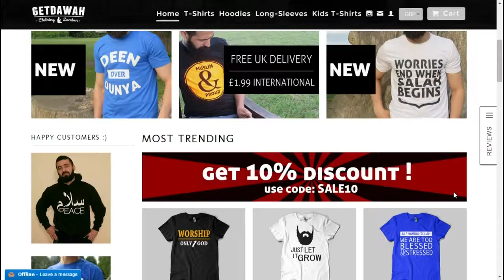I Know What You Do Not Know Hamza Yusuf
I Know What You Do Not Know   Hamza Yusuf All the videos I upload here are based on the assumption that Islamic knowledge is supposed to be shared, We hope you gain lots of beneficial knowledge from our work.